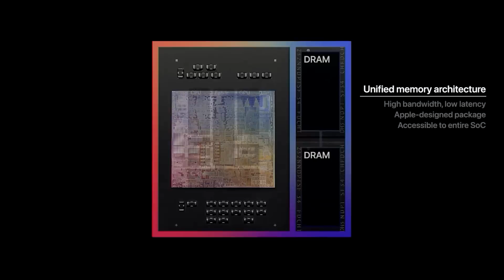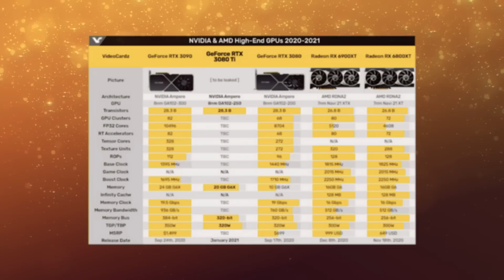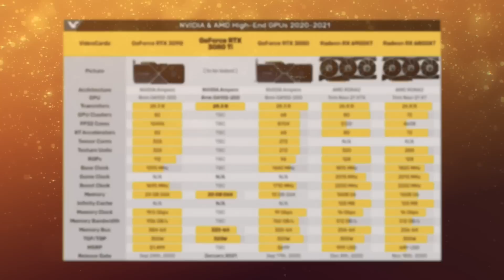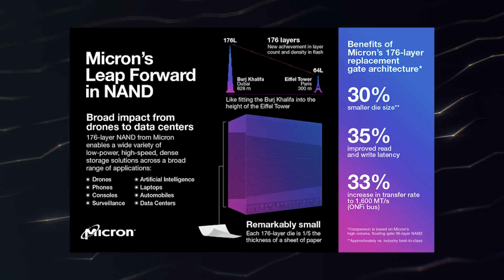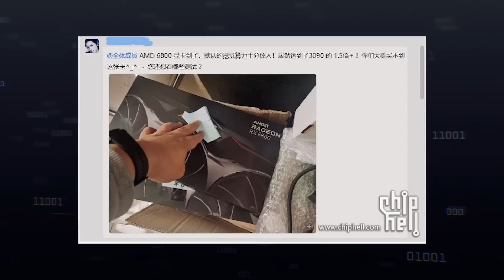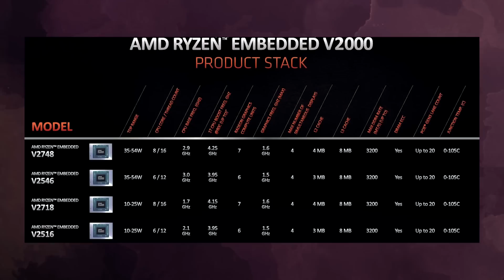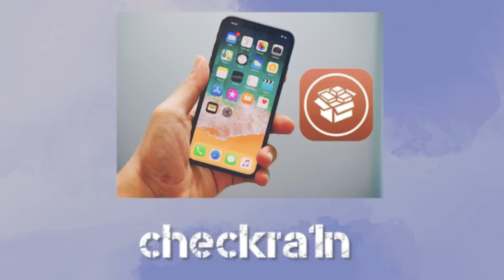RTX 3080 Ti может скоро выйти, о младшей Nvidia RTX 3000, процессоры Apple обходят решения Intel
На днях стало известно, что RTX 3080 Ti может появится уже в начале года. Как раз к тому времени Nvidia сможет побороть дефицит и выпустить обновленную RTX 3080 с большим объемом памяти. А вот младшие карты RTX 3000 уже начинают мелькая в слухах. На сегодня стало известно, что Nvidia наделит RTX 3050 не плохим чипом. Тем временем Apple просто отказалась от Intel. Первый процессор Apple значительно превосходит нынешние ноутбучные камни.

0:00 Приветствие
0:32 Apple представила процессор
1:12 RTX 3000 продают только в магазине
1:37 Новая RTX 3080 Ti может выйти в январе
2:32 Про RTX 3050
2:58 Партнеры Nvidia жалуются на цены
3:54 Консоль Aya Neo
4:27 Первый БП на 1000 Вт SFX-L
4:41 Micron улучшила SSD
5:07 RX 6000 в исполнении Sapphire
5:45 RDNA 2 превосходит RTX 3090 в майнинге
6:16 Новые процессоры AMD Ryzen
6:47 Телефоны Apple сломали
7:12 Пожар на заводе MSI
7:37 Лучи RX 6000 нацелены на 1440p